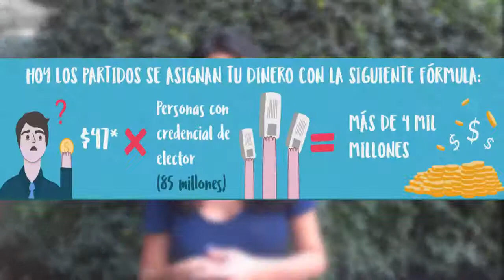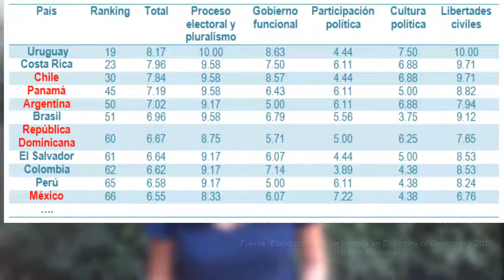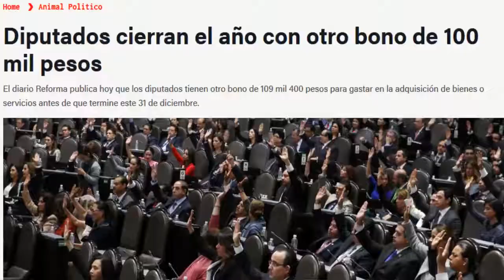SinVotoNoHayDinero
Porque no todo son malas noticias, ¡presiona a tu diputado!